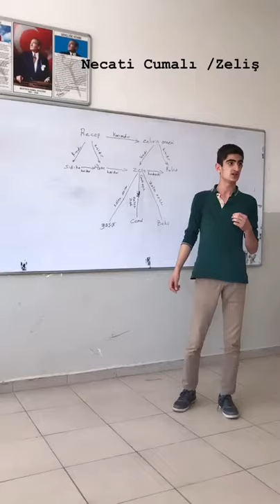Necati Cumali Zeliş Kitabı.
Ahi Evran Mesleki Ve Teknik Anadolu Lisesi Okuyor.